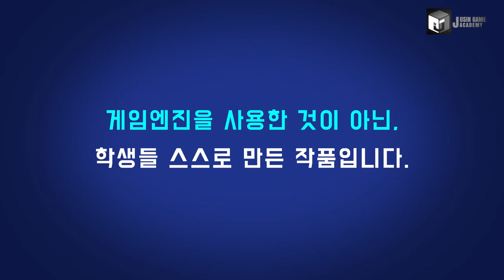[스펠브레이크 모작] 쥬신게임아카데미 11개월 차 Direct3D 팀 포트폴리오 졸업 작품 시연회_107기 3조 배태성 김상엽 노큰별 전승민